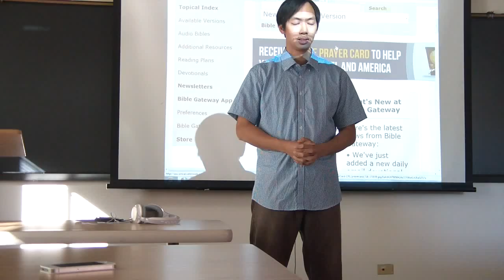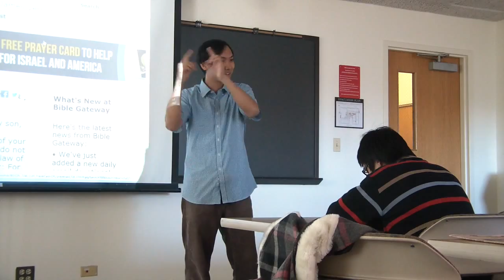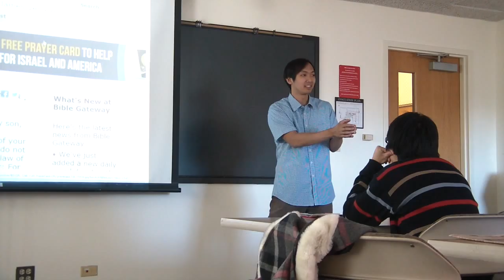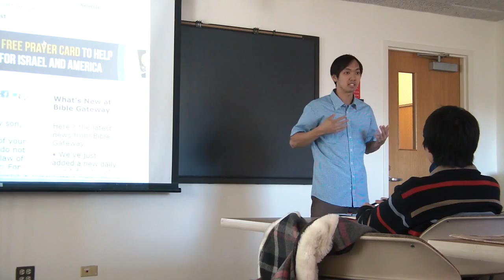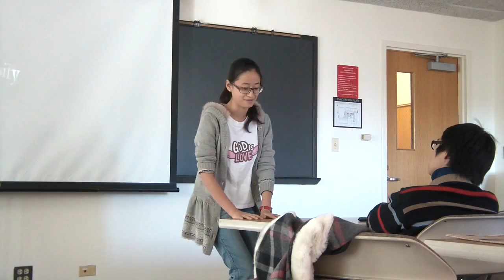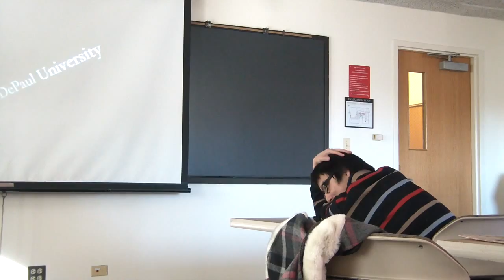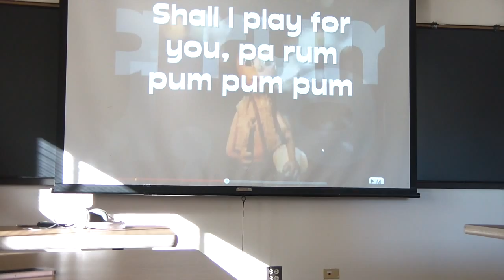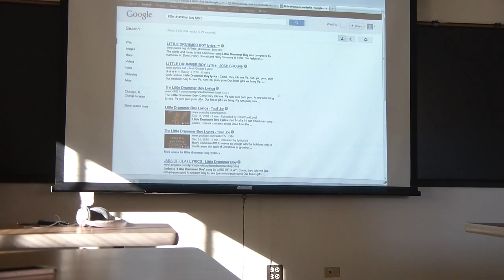10/12/2012 Bible study (1) : what can you really give to God?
I have moved to a New Channel Army of Jesus!
what can you really give to God?
three wise men Christmas cantata
Little Drummer Boy lyrics music secret revelation